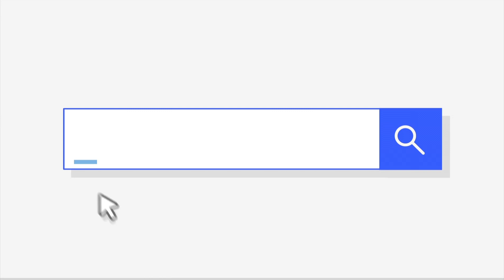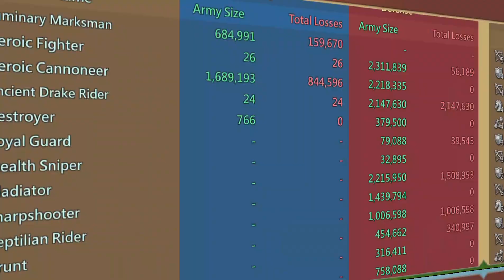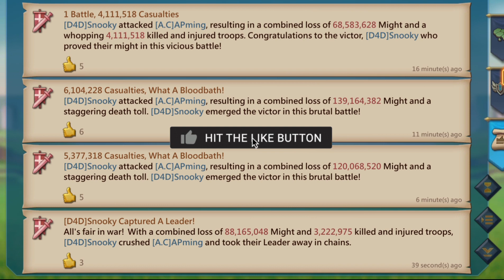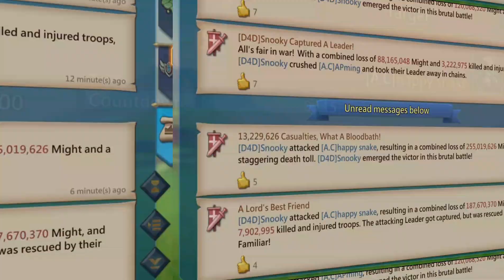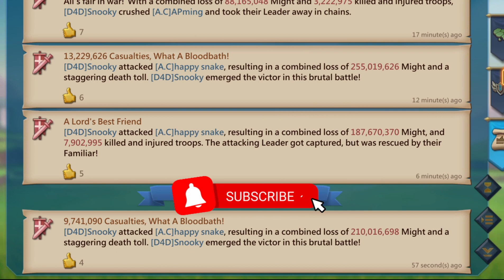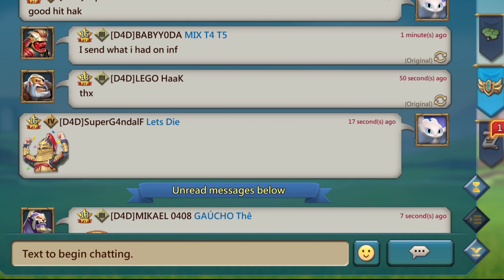BURN_THEM_ALL_k172 ACTION TIME-LORDS MOBILE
➡️Join Us 😈 ➡️ We Recruit

D4D DisneyADark